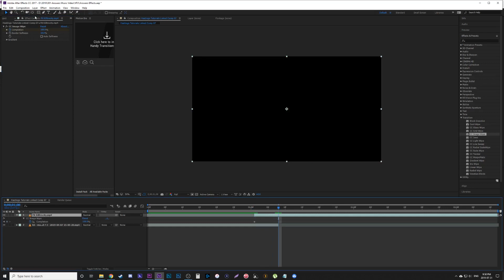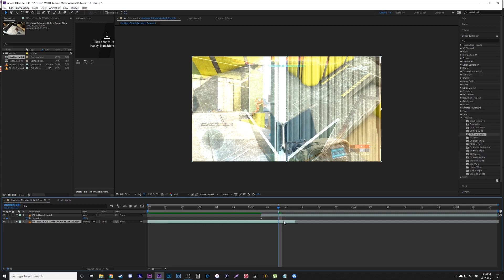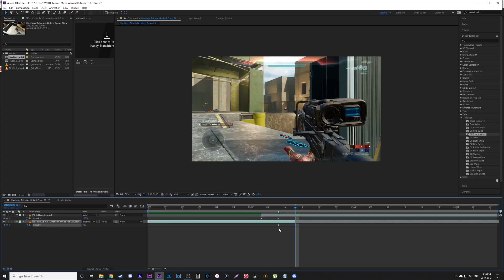3 CLEAN Transitions - After Effects Tutorial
Simple, fast and clean transitions.